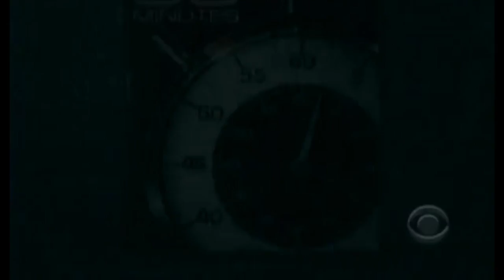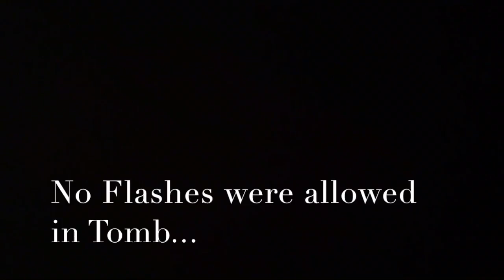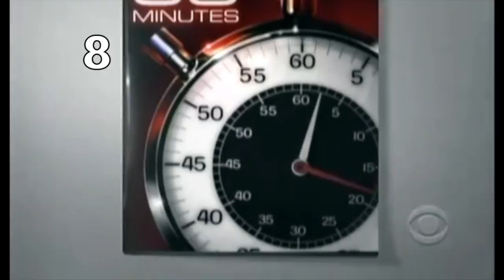King Tut by Peggy Mae